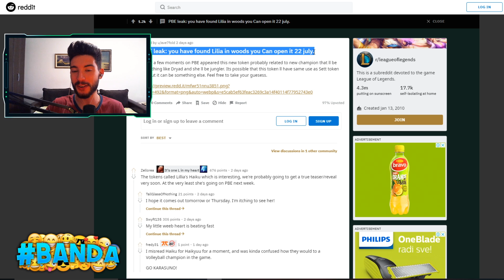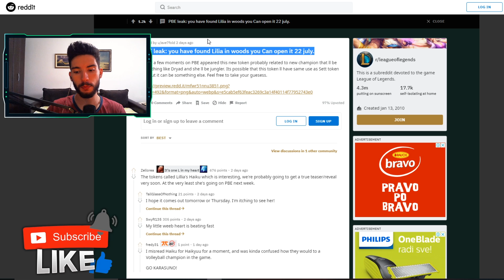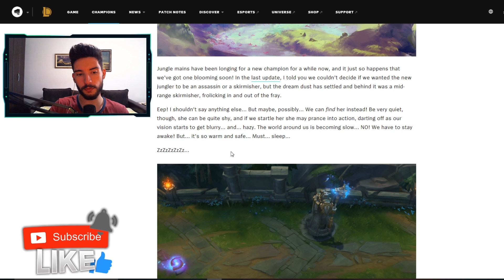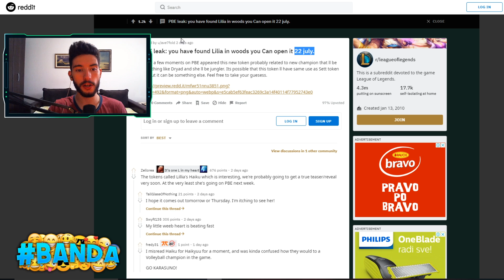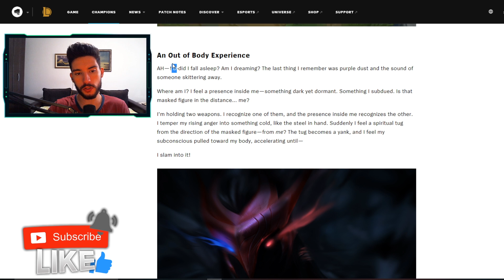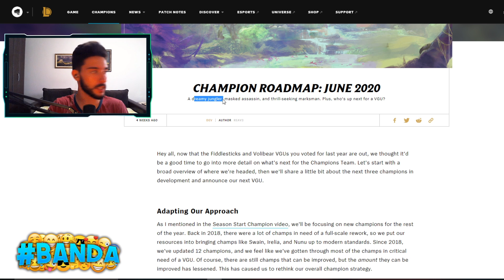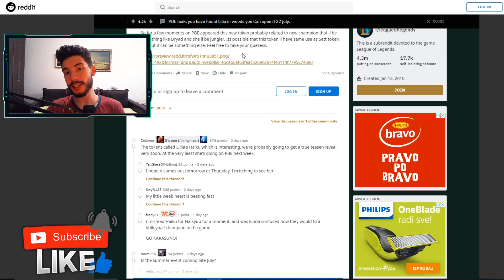LILIA NOVI JUNGLER! DOBIJAMO FREE SKIN?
🎵 Muzika: LAKEY INSPIRED, Alvin Brown Beats